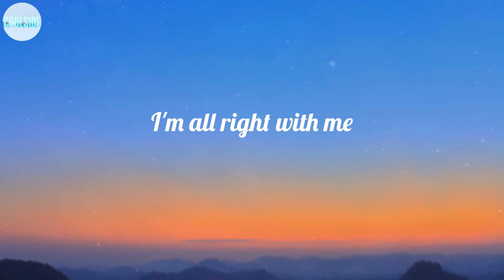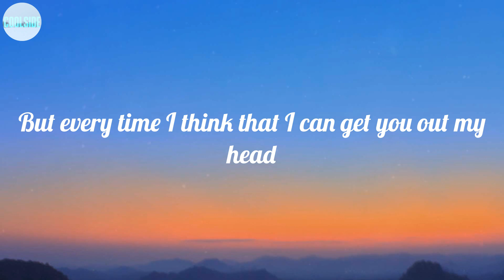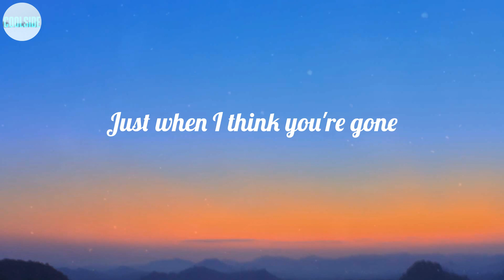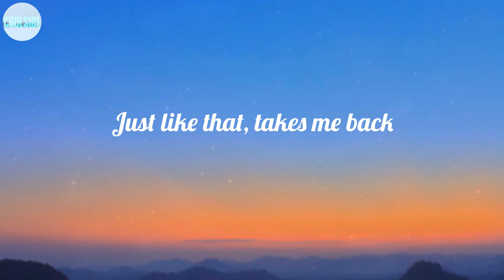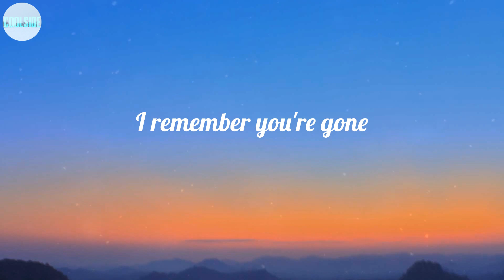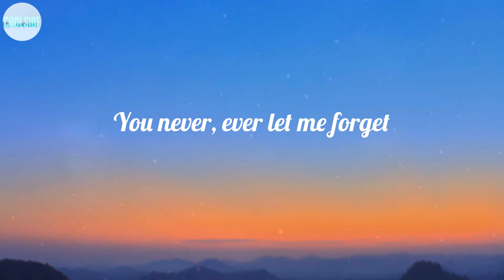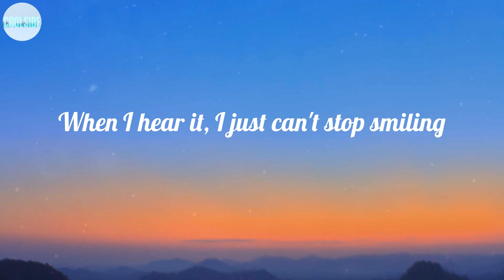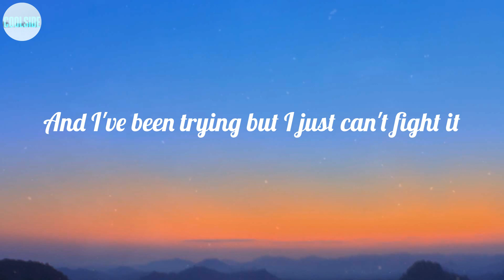Anne-Marie - Our Song (Lyrics) ~ I'll be honest